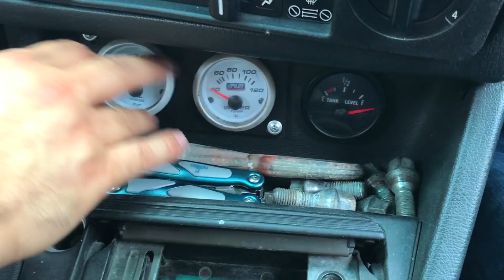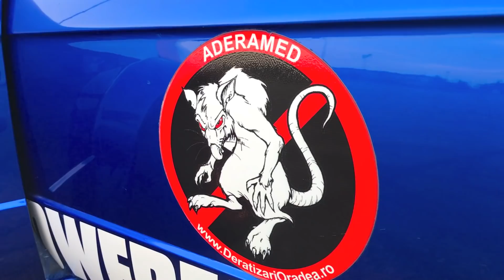113 # CarVlog2 # Ursul care face mult fum # BMW E30 by PowerFanaticsGarage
Se simte in aer mirosul de vacanta, asa ca adaptam continutul la starea de spirit: turatii, fum, adrenalina, cerculete si un "ursulet" nazdravan. Facem show azi si continuam si in episoadele urmatoare! Alaturi de Claudiu Deican. Multumesc pentru vizionare si abonare!